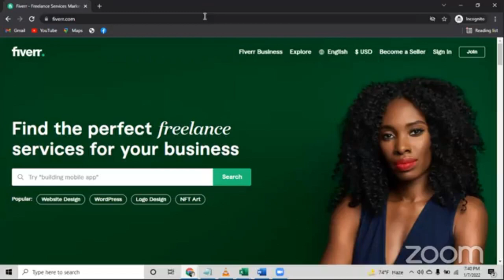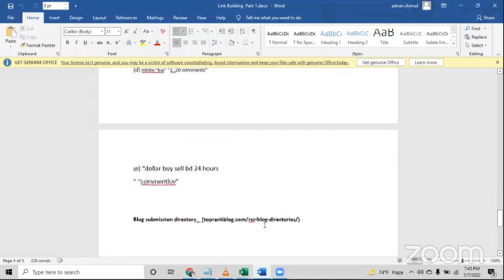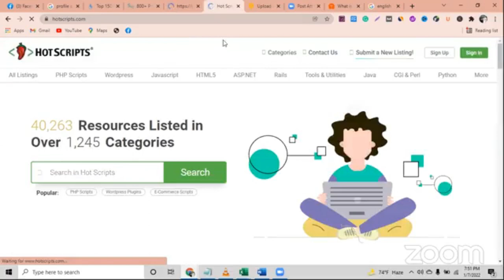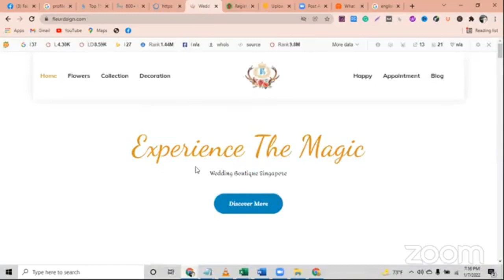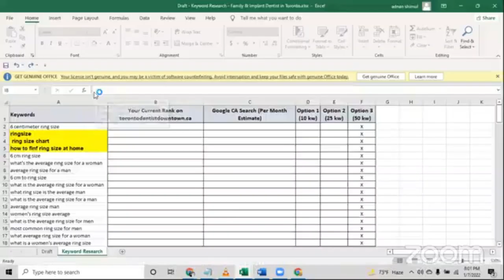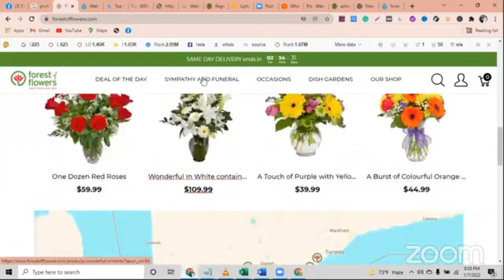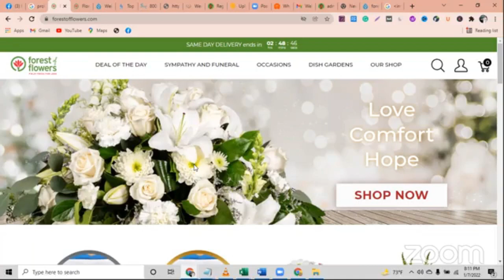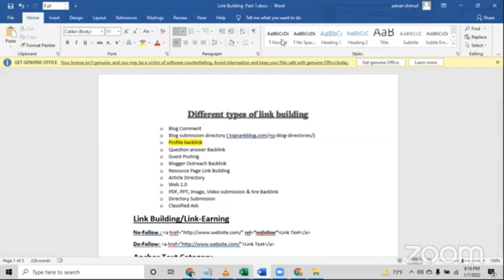How To Create High-Quality Do-Follow Profile Backlinks || Do-Follow Profile Backlinks Create 2022